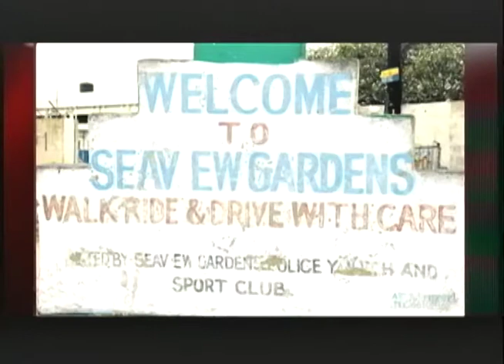E Prime - October 27 2017